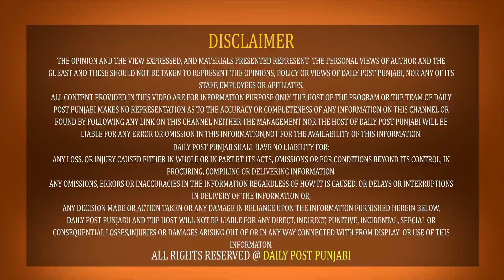'ਆਪ' ਦੇ ਵਿਧਾਇਕਾਂ ਨੂੰ ਖ੍ਰੀਦਣ ਲਈ ਅਜੇ ਨੋਟ ਨੀਂ ਬਣੇ, ਵਿਰੋਧੀਆਂ ਨੇ ਸਾਡੇ ਪਿੱਛੇ ਲਾਏ ਗ਼ਲਤ ਬੰਦੇ, ਰਾਜਨੀਤਿਕ.......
'ਆਪ' ਦੇ ਵਿਧਾਇਕਾਂ ਨੂੰ ਖ੍ਰੀਦਣ ਲਈ ਅਜੇ ਨੋਟ ਨੀਂ ਬਣੇ, ਵਿਰੋਧੀਆਂ ਨੇ ਸਾਡੇ ਪਿੱਛੇ ਲਾਏ ਗ਼ਲਤ ਬੰਦੇ, ਰਾਜਨੀਤਿਕ ਪੈਂਤੜਿਆਂ ਬਾਰੇ ਖੁੱਲ੍ਹ ਕੇ ਬੋਲੇ ਮੰਤਰੀ ਲਾਲਜੀਤ ਭੁੱਲਰ...